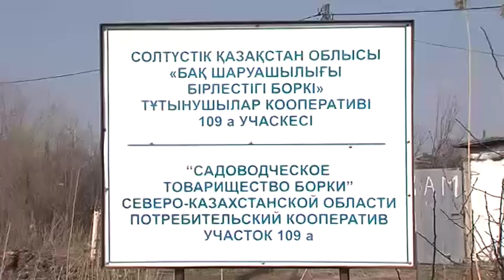Выезд на дачи строго запрещён!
Выезд на дачи строго запрещён! Эта новость сейчас одна из самых обсуждаемых среди петропавловцев. Многие переживают за питомцев, которые остались за городом, а ещё за грядки. Местные власти спешат успокоить, каждое обращение петропавловцев будут рассматривать и решать в индивидуальном порядке. Подробности у Айгерим Мукашевой.